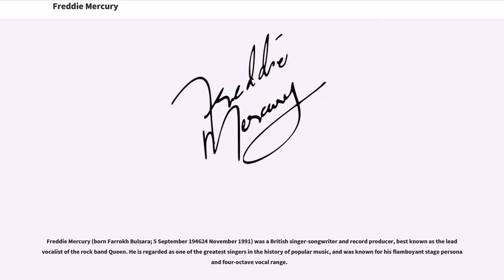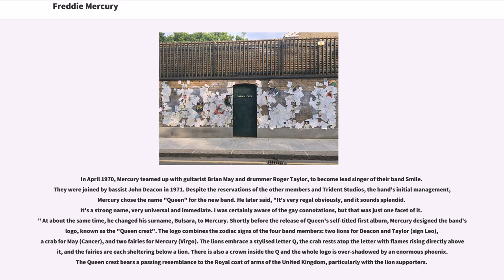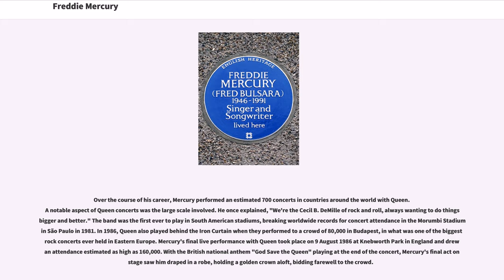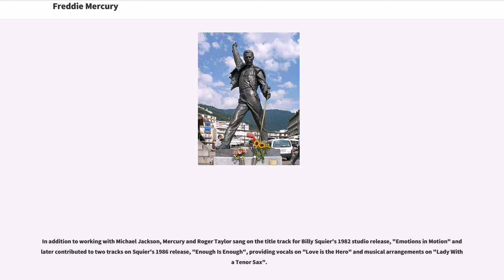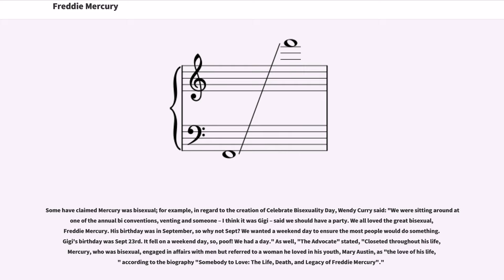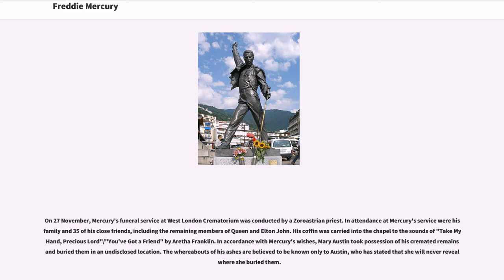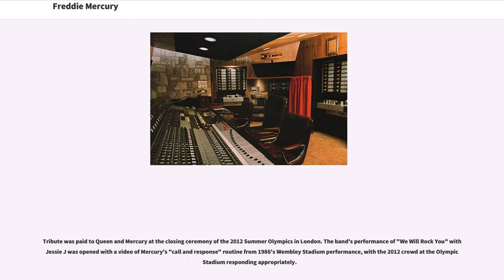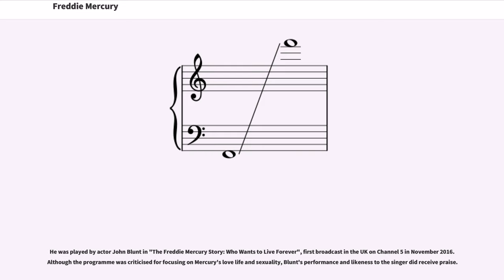Freddie Mercury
20th-century_British_singers
20th-century_pianists
AIDS-related_deaths_in_England
AIDS-related_deaths_in_the_United_Kingdom

Freddie Mercury (born Farrokh Bulsara; 5 September 194624 November 1991) was a British singer-songwriter and record producer, best known as the lead vocalist of the rock band Queen. He is regarded as one of the greatest singers in the history of popular music, and was known for his flamboyant stage persona and four-octave vocal range.

Mercury was born in Zanzibar to Parsi parents from India. After growing up in Zanzibar and then India, his family moved to Middlesex, England, in his late teens. He formed Queen in 1970 with guitarist Brian May and drummer Roger Taylor. Mercury wrote numerous hits for Queen, including "Bohemian Rhapsody", "Killer Queen", "Somebody to Love", "Don't Stop Me Now", "Crazy Little Thing Called Love", and "We Are the Champions". He also led a solo career while performing with Queen, and occasionally served as a producer and guest musician for other artists. Mercury died in 1991 at age 45 due to complications from AIDS, having confirmed the day before his death that he had contracted the disease.

As a member of Queen, he was inducted into the Rock and Roll Hall of Fame in 2001, the Songwriters Hall of Fame in 2003, and the UK Music Hall of Fame in 2004. In 1992, a year after his death, Mercury was posthumously awarded the Brit Award for Outstanding Contribution to British Music, and a tribute concert was held at Wembley Stadium, London. In 2002, he was placed number 58 in the BBC's 2002 poll of the 100 Greatest Britons. Mercury was voted best male singer of all time in a 2005 poll organised by "Blender" and MTV2.

Mercury was also ranked at 18 on the 2008 "Rolling Stone" list of the 10...